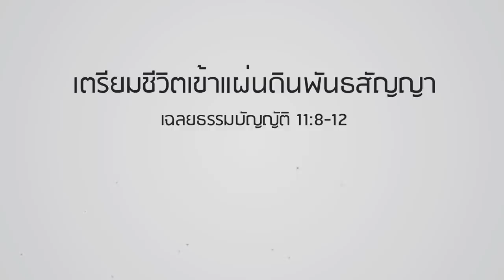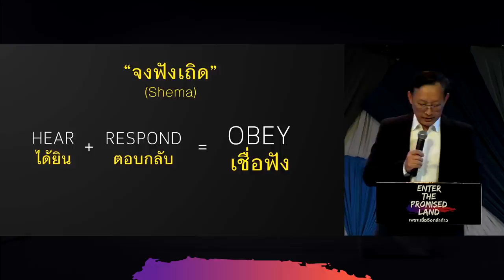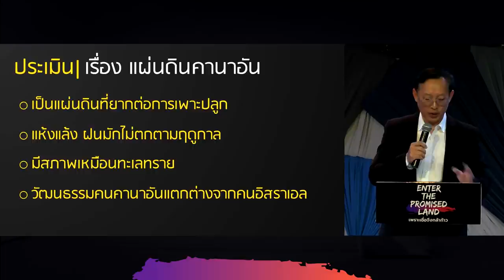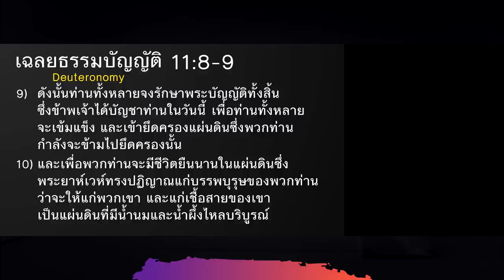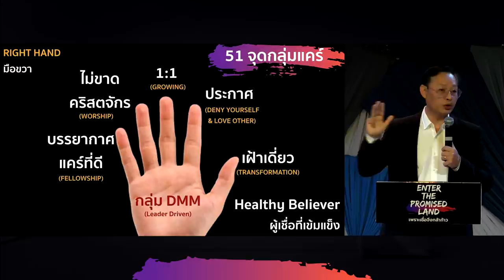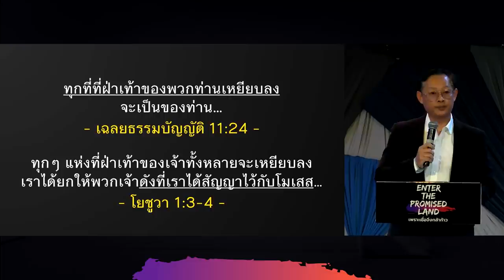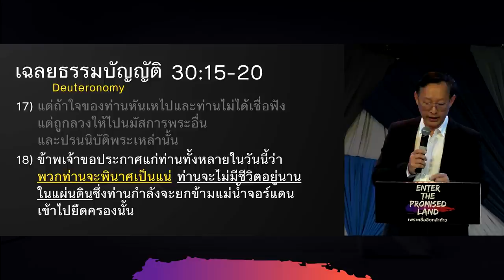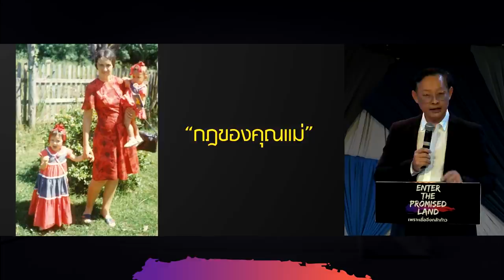คำเทศนา เตรียมชีวิตเข้าแผ่นดินพระสัญญา (เฉลยธรรมบัญญัติ 11:8-12 )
โดย ศาสนาจารย์ณรงค์ ตันละมัยงาม

หัวข้อคำเทศนา: เตรียมชีวิตเข้าแผ่นดินพระสัญญา
ข้อพระคัมภีร์: เฉลยธรรมบัญญัติ 11.8-12

1.พิจารณาดู ดินแดนพระสัญญา
2.พระพรจากพระเจ้า บนแผ่นดินพระสัญญา
3.เตรียมชีวิต เข้าแผ่นดินพระสัญญา